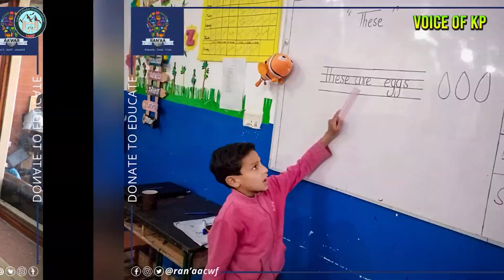Heroes of KP | Mehwish Ali Khan (Ran'aa Child Welfare Foundation)